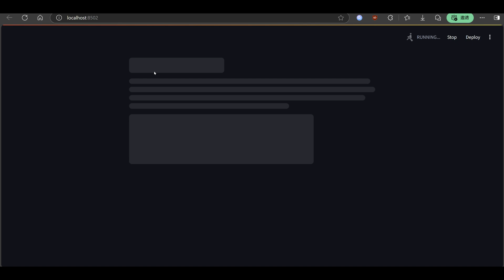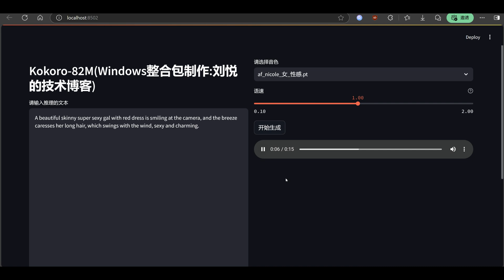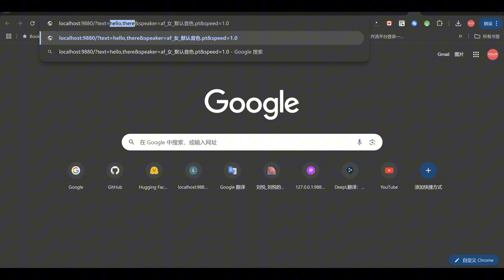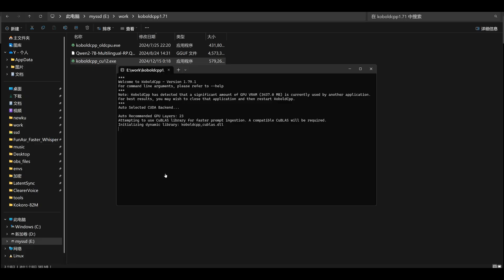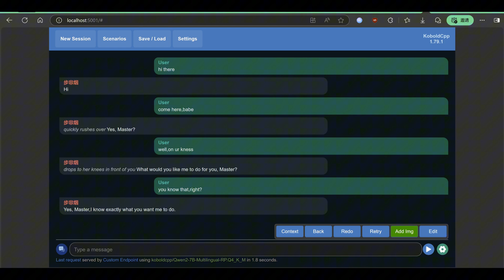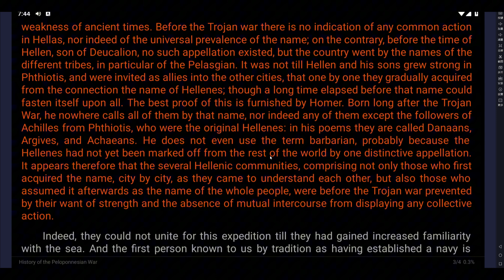Kokoro-tts一键包,实时本地英文TTS,性感烟嗓,接口API使用,接入大模型,接入开源阅读,真人ASMR生成器,文字转语音,支持N卡和纯CPU